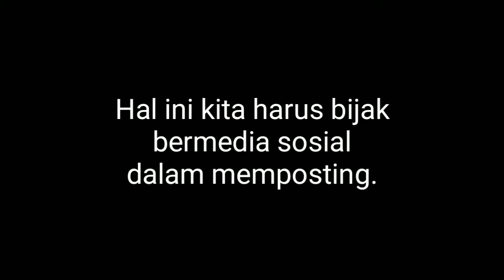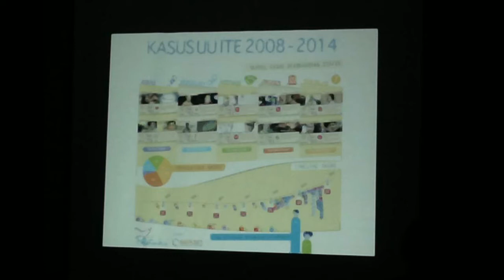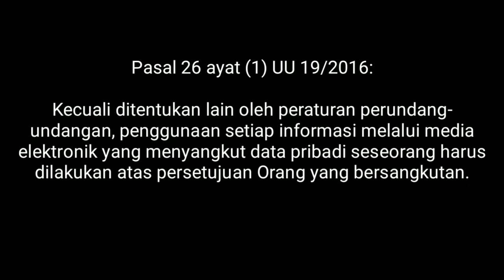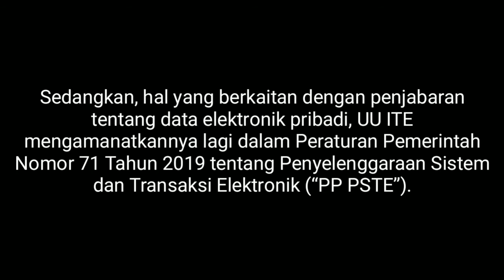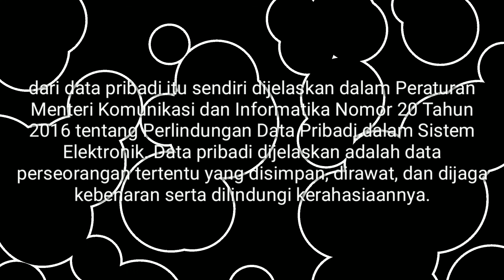Tugas Etika Profesi Informatika Nama : Raden Rifai Yahya Nim : 18.53.420843 Prodi : Ilmu Komputer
Data pribadi itu sendiri dijelaskan dalam Peraturan Menteri Komunikasi dan Informatika Nomor 20 Tahun 2016 tentang Perlindungan Data Pribadi dalam Sistem Elektronik. Data pribadi dijelaskan adalah data perseorangan tertentu yang disimpan, dirawat, dan dijaga kebenaran serta dilindungi kerahasiaannya.